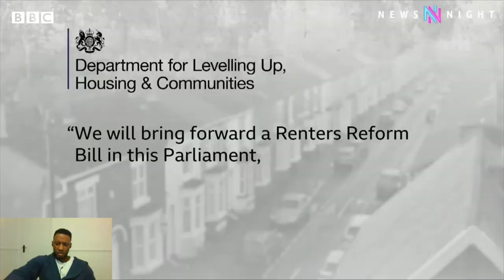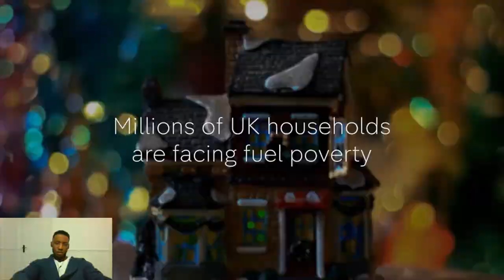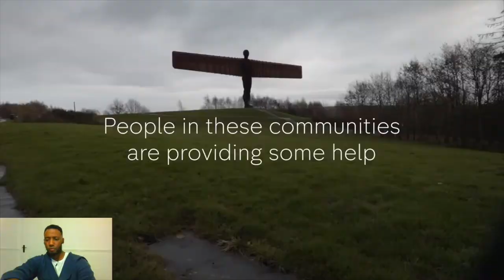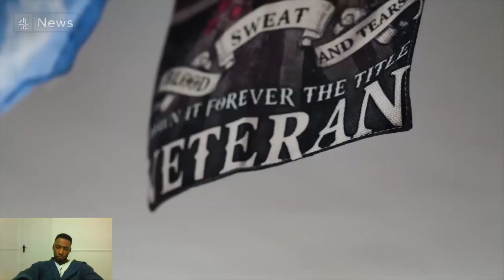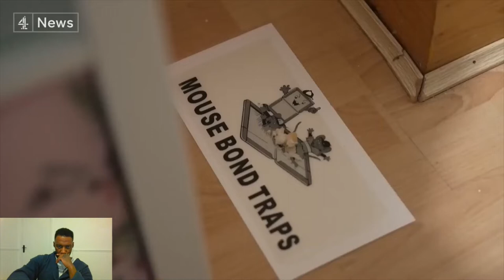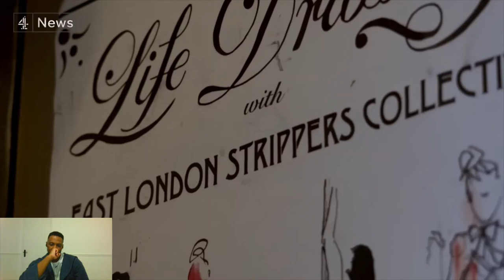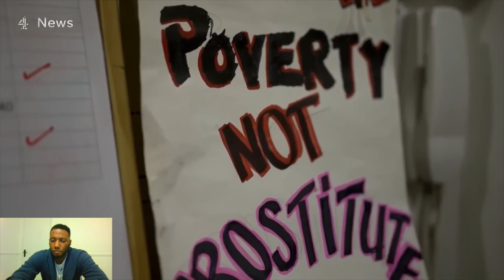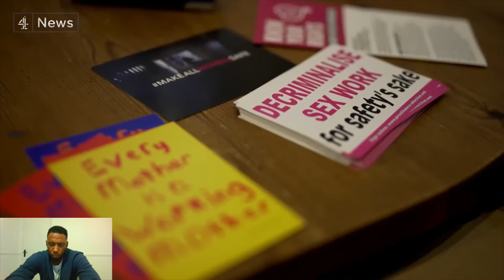Cost Of Living UK Leads To S3X Work